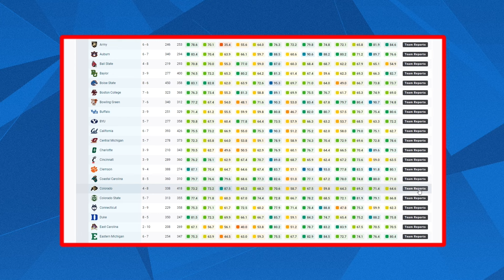Predicting the Big Ten: Dillon Gabriel for OPOY?, Ryan Day Redemption? & MORE!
In this episode, Max and Dalton give their predictions for the Big Ten title game, OPOY, DPOY, COTY, & how many teams with make the CFP!

PFF College Football Show is a college football show hosted by PFF's college football analyst Max Chadwick and Dalton Wasserman. We'll be interviewing the game's top players as well as diving into various topics around the sport!